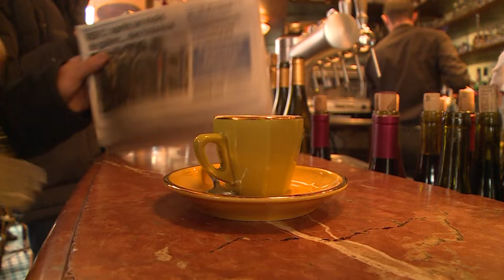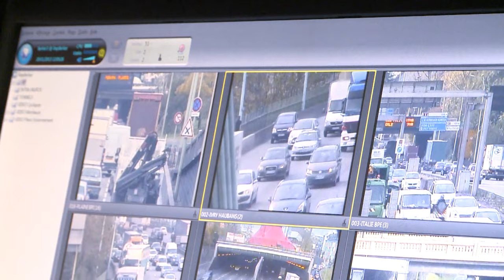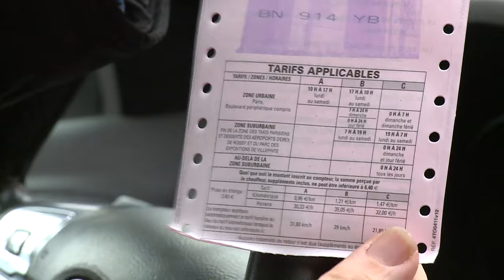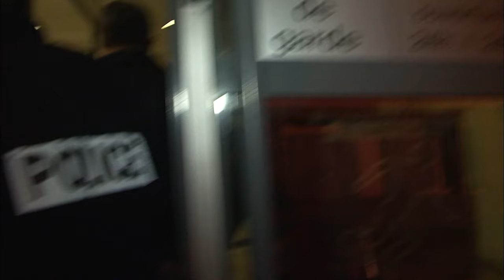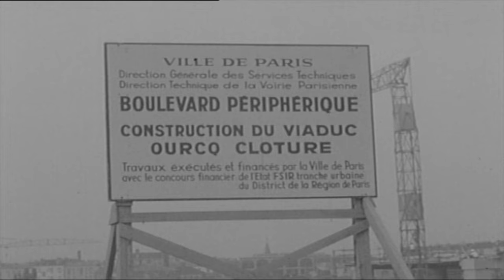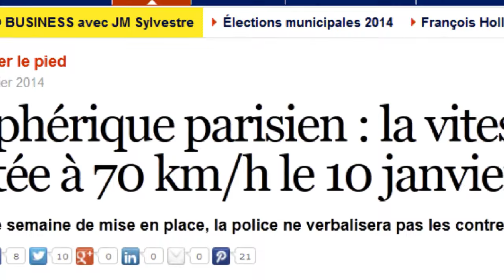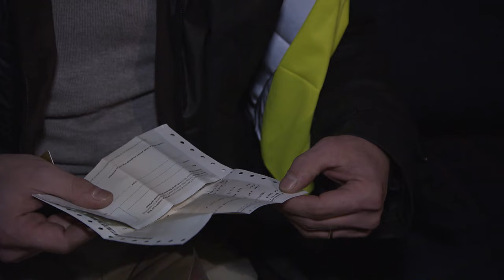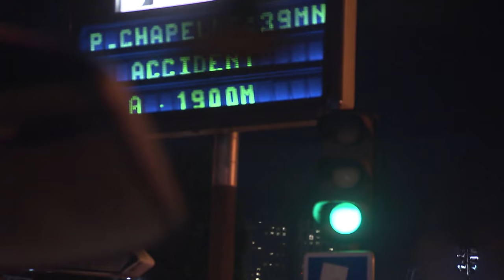Accidents, Noise, Pollution: The Real Highway to Hell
120,000 individuals currently reside near the ring road, enduring the constant noise pollution from Europe's busiest roadway. This noise not only causes discomfort but also poses health hazards. Furthermore, the air in these areas contains high levels of carcinogenic dust. Despite these conditions, a team of 100 workers tirelessly cleans the ring road every night, braving harsh weather to remove debris and fix any damages. These dedicated workers take advantage of the quiet night to ensure the road is in optimal condition.

Director: Pierrick Morel